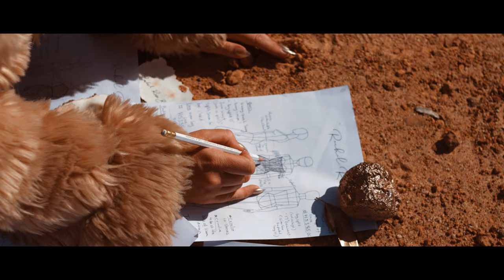Spellbound wedding dress collection designed by Rachel Rose Bridal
Australian bridal designer Rachel Rose Bridal brings you our spellbound collection.
Stunning wedding dress/gowns for every bride Worldwide. Say yes to the dress at one of our beautiful retailers.